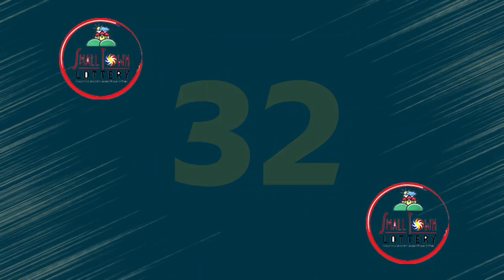STL Angeles September 16 2022 (Friday) 1st/2nd/3rd Draw Result | Lake Tahoe STL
Small Town Lottery Result for Lake Tahoe Corporation Angeles City Draw Result, (Friday) September 16, 2022 (STL)